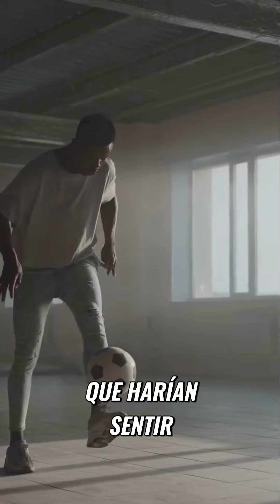deportes shorts messi cristianoronaldo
¡El comienzo del video fue realmente impactante! El uso de un lenguaje enérgico y emocionante atrapó la atención del público de inmediato.